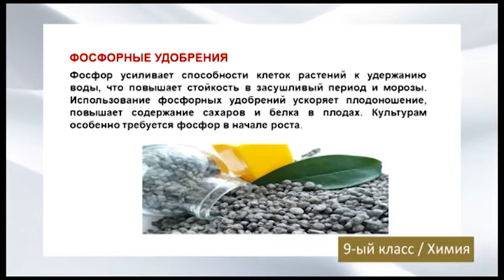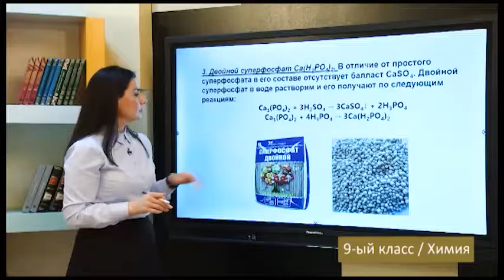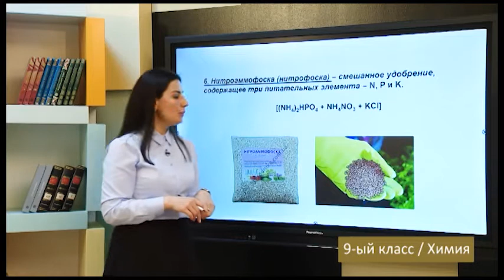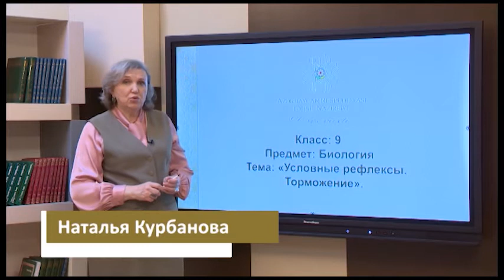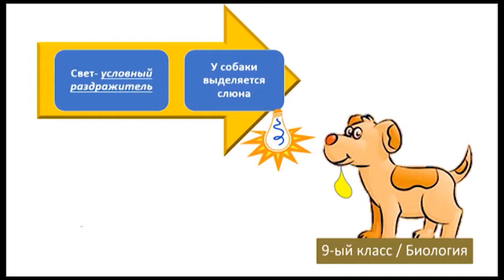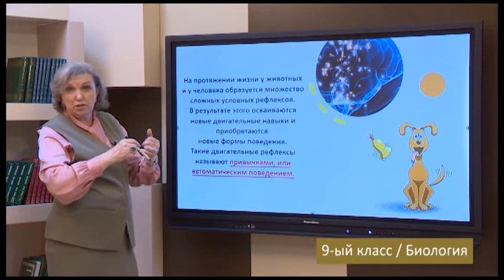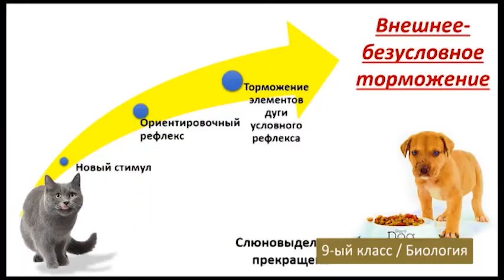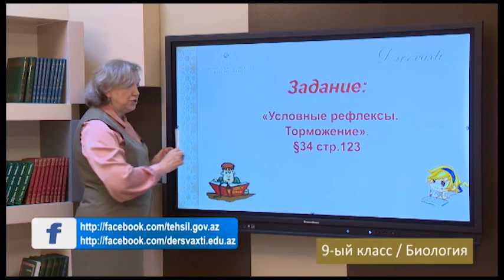“Dərs vaxtı”: 9-cu sinif dərsləri ( rus bölməsi) (23.04.2021)